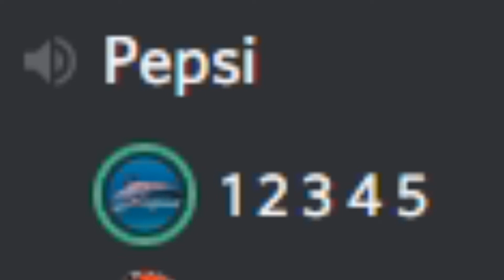bell.mp3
The Bell